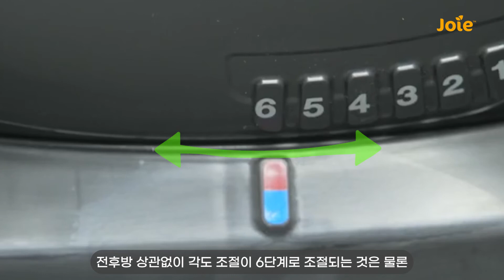[조이/아이스핀360 아이사이즈 신생아 카시트] 안전, 그 이상의 안전 조이 아이스핀360 아이사이즈 회전형 카시트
[아이스핀 아이사이즈 제품 요약]

✅신생아부터 19kg까지 사용이 가능한 회전형 카시트로
오랜기간 아이의 안전을 지켜줍니다.

(*최신의 유럽안전기준 아이사이즈 인증 및
독일 소비자클럽에서 주최하는 ADAC 1.8점 최고 등급으로
국내 최초 19kg까지 후방 장착이 가능합니다.)

✅아이의 소중한 머리를 보호하는 헤드 부분에는 인텔리 메모리폼으로
설계되어 있으며 자동 측면 보호 장치로
아이를 더욱 더 안전하게 보호합니다.

✅설치와 사용이 간편하며, 가장 자주 사용하는 회전이
한 손으로 가능한 독보적인 제품입니다.